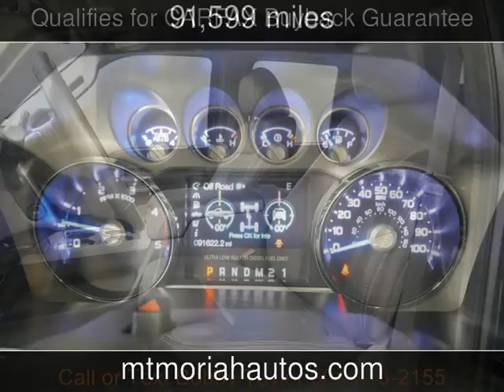2011 Ford Super Duty F-250 Pickup Lariat Used Cars - Memphis,Tennessee - 2016-07-22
See more details about this used car This 2011 Ford Super Duty F-250 Pickup Lariat with 91,599 miles is for sale at Mt Moriah Auto Sales.